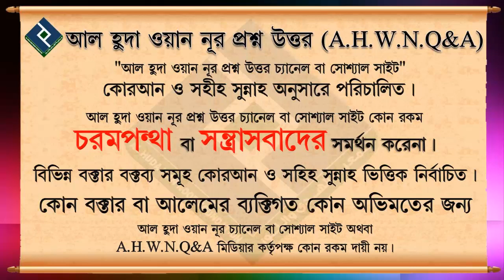মেয়েরা কি ফেসবুক, হোয়াটসাপ ব্যবহার করতে পারবে ᴴᴰ┇শায়খ আব্দুল হামিদ মাদানী